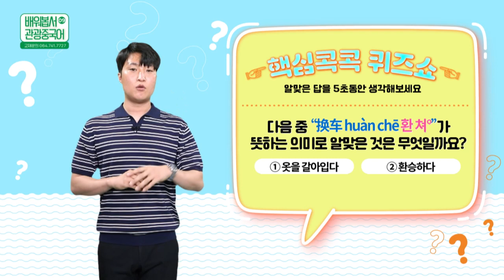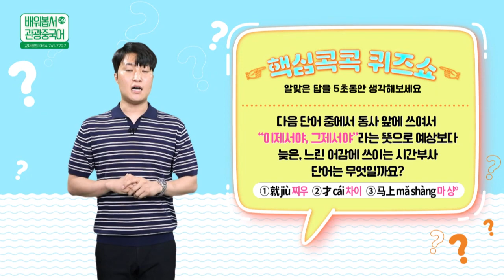2022 배워봅서 관광중국어 | 09강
2022 배워봅서 관광중국어 | 09강 : 은행/환전 초급편